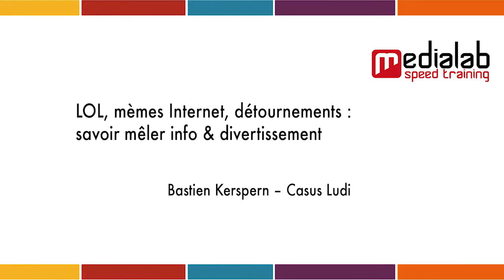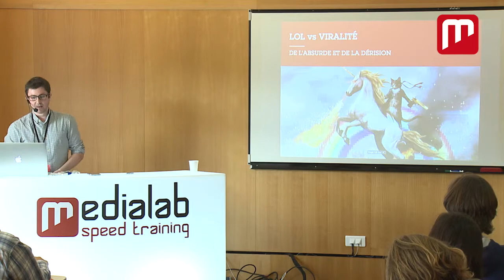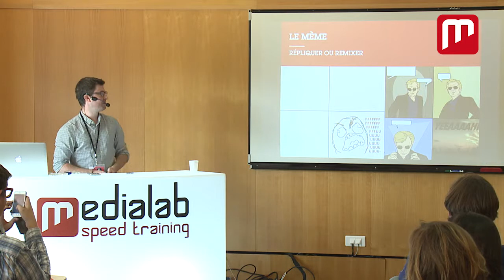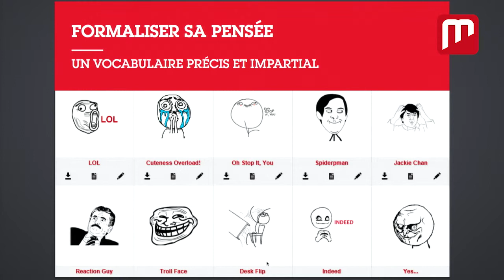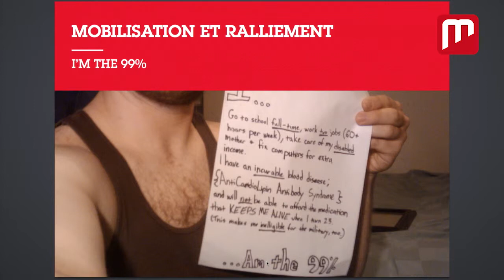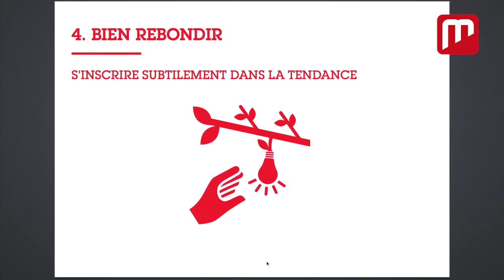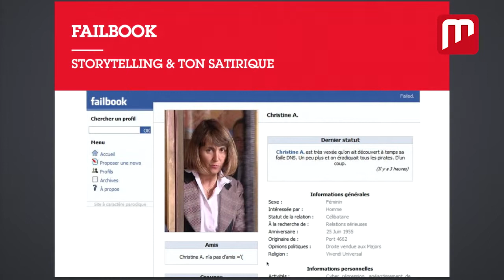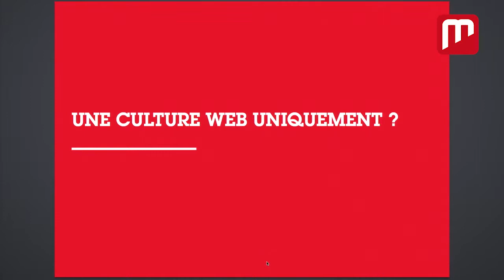Du bon usage des LOL, mèmes Internet et autres détournements (par Bastien Kerspern)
Designer d’interaction, Bastien Kerspern de l'agence Casus Ludi, explique comment les LOL, mèmes et détournements Internet deviennent de nouvelles formes et sources d'information.

Cette conférence a été proposée à l'occasion du Médialab SpeedTraining, événement organisé par Ouest Médialab dans le cadre de Nantes Digital Week 2014.